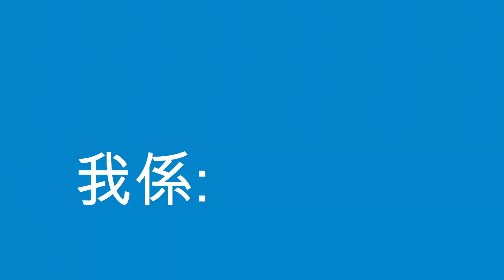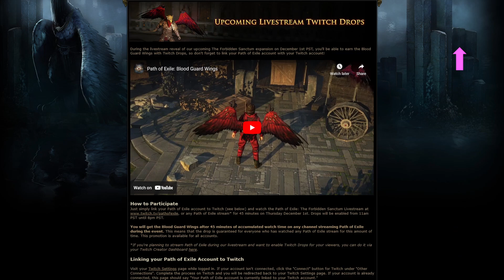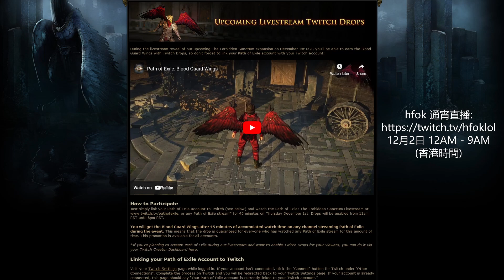[POE 3.20 消息] 新咒術輔助 & 地圖儀詞 | 流亡黯道 | Path of Exile | The Forbidden Sanctum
到底新輔助有咩用呢..?

** 消息片不保證會有字幕 **

Time Stamp
00:00 intro
00:04 Cursed Ground Support
00:26 地圖儀詞
01:03 合成翼
00:55 提提你: 今晚有Twitch Drop

聽講呢堆 Tag 會對個Channel 有幫助